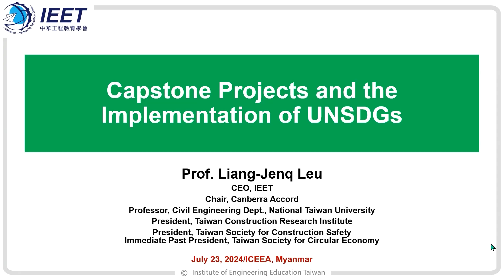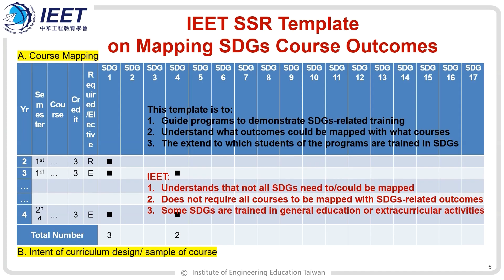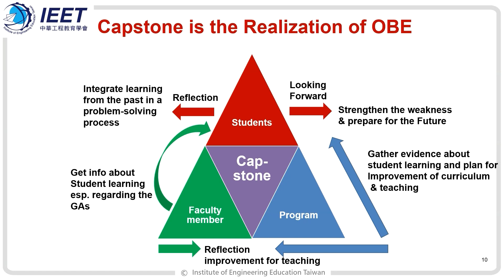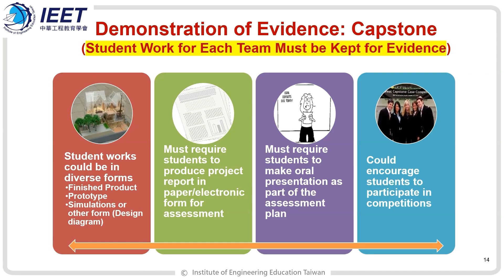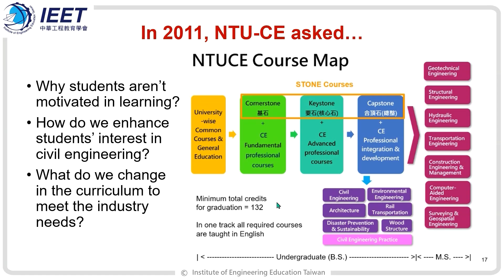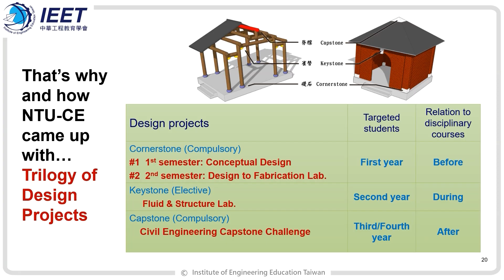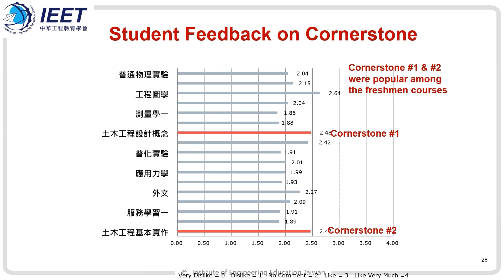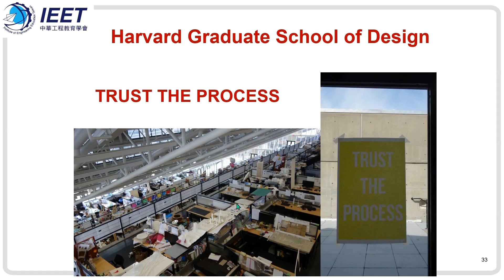Capstone Projects and Implementation of UN SDGs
This webinar is from the International Conference of Engineering Education and Accreditation (ICEEA2024) and is a keynote presentation by Prof Liang-Jenq Leu, CEO IEET, Chair International Engineering Alliance Canberra Accord, Professor of Civil Engineering National Taiwan University and President Taiwan Construction Research Institute and Past President Taiwan Institute for Circular Economy